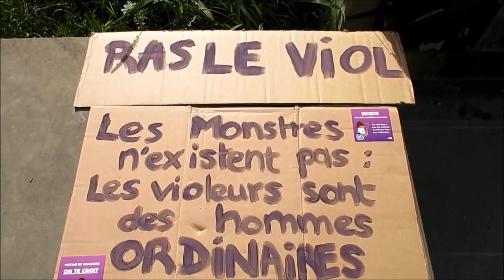Rassemblement de soutien à Gisèle Pelicot - Auxerre, 89 - Yonne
Rassemblement en soutien à Gisèle Pelicot et toutes les victimes de viols.
91 % des viols surviennent dans l’entourage.

Les victimes sont vos amies, vos femmes, vos sœurs, vos mères, vos grands-mères.
Les auteurs sont vos amis, vos maris, vos frères, vos grands-pères.
Ne soyez pas comme ceux qui n’ont rien dit, choisissez votre camp, rejoignez-nous samedi 14 septembre à 11h à Auxerre devant le Monument pour l'élimination des violences à l'égard des femmes (sur les quais de l'Yonne, au pied de la passerelle de la Liberté).